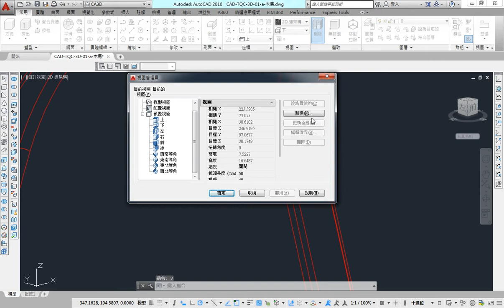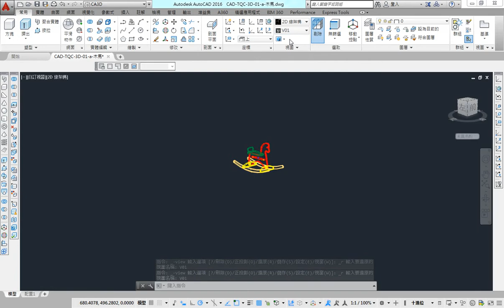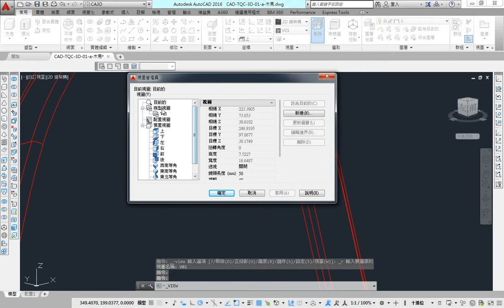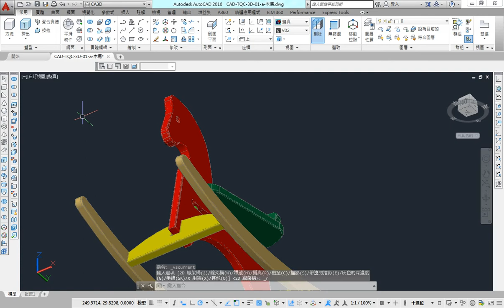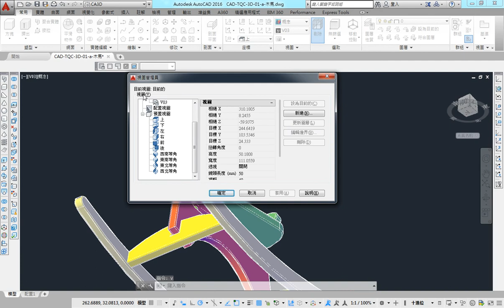AutoCAD 2016 3D 教學課程 0019 視圖VIEW 新建視圖 取回視圖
所以就決定錄製一系列的AutoCAD 3D線上影片教學
如果這部AutoCAD 3D教學影片對你有幫助的話

視圖管理員VIEW(V)：
● 視覺化/視圖管理員
● 可快速儲存與取回視圖
● 視圖
　◆ 顯示可用視圖的清單：您可以展開每個節點 (目前節點除外) 以顯示其視圖。
　◆ 目前的：顯示目前視圖及其「視圖」和「截取」性質
　◆ 模型視圖：顯示具名的視圖和相機的清單，並列示所選視圖的「一般」、「視圖」和「截取」性質。
　◆ 配置視圖：顯示定義視圖的配置上的視埠清單，並清單所選視圖的「一般」和「視圖」性質。
　◆ 預置視圖：顯示正交和等角視圖的清單，並清單所選視圖的「一般」性質。
● 新建視圖
　◆ 先調好所需角度
　◆ 呼叫視圖
　◆ 命名
　◆ 存視圖會連邊界、USC、視覺型式、背景…等一起存
● 選取視景按右鍵
● 刪除 / 更名 / 詳細資料